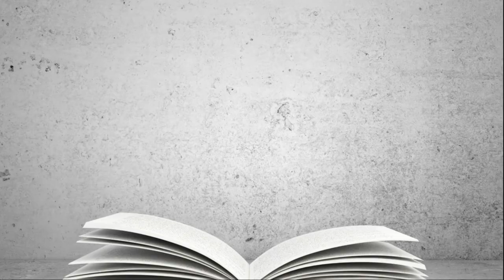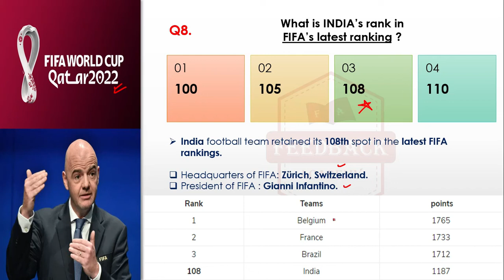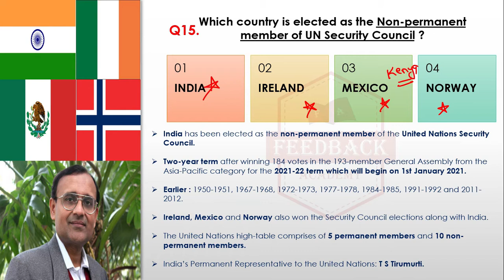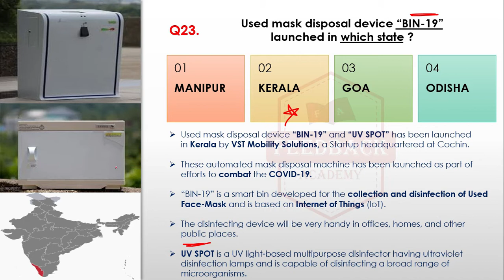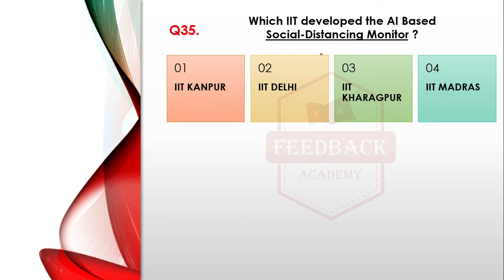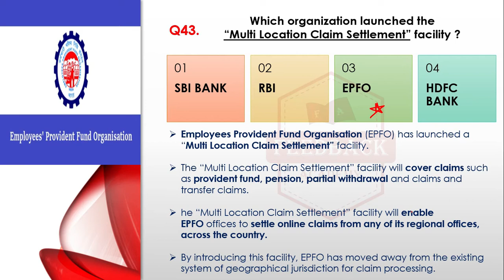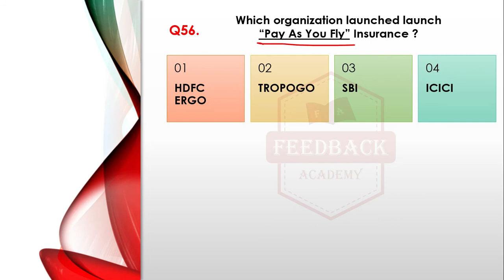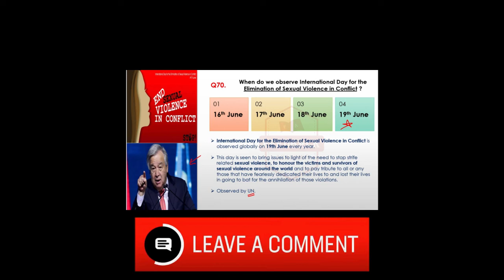Study Weekly Current Affairs | 14 to 20 June | Current Affairs This Week in Hindi | Study Daily GK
Study Weekly Current Affairs in this video for 14 to 20 June 2020 Current Affairs. All important questions of current affairs this week in hindi language are explained in this video.

In this video 14, 15, 16, 17, 18, 19, 20 June 2020 Current Affairs are discussed.

For all Competitive Exams, we are the best YouTube Current Affairs Channel because
🔥 Daily Current Affairs with most important MCQ's are uploaded everyday.
🔥 Latest Government Jobs Alerts and their Details are provided with each video.
🔥 Tricks to remember Questions and Static GK Subjects are taught.
🔥 DETAILED PDF for Current Affairs with pictures and explanations are provided.
🔥  Personal Guidance and Motivation as and when needed is provided to students.

Do dislike and give us a reason to improve if you are not Satisfied.

The road to excellence is through fEEdback !

Lets grow Together make our Parents PROUD !